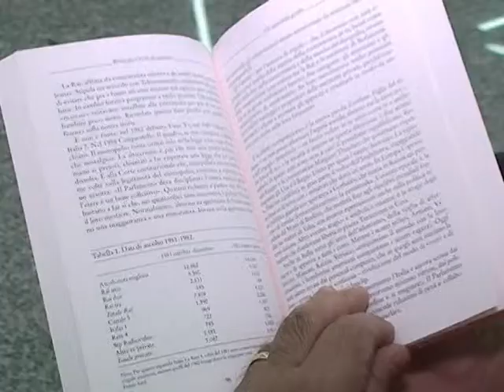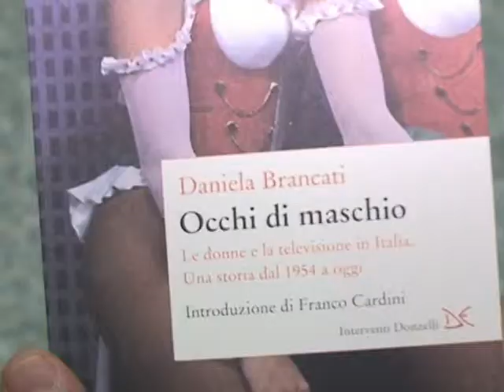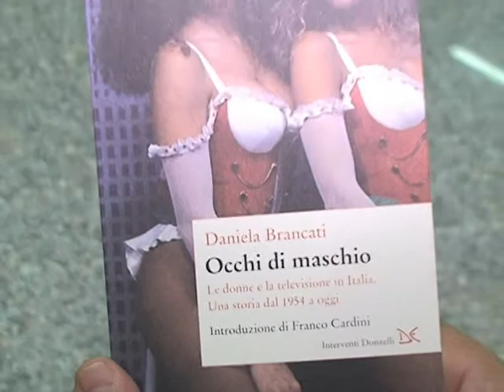VIDEOLINA CARBONIA INTERVISTA BRANCATI.mpg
Intervista a Daniela Brancati, per il TG di Videolina, effettuata da Luca Gentile. Il libro della Brancati, prima direttora di un TG, è un'analisi attenta e precisa sulla storia della TV Italiana, vista dagli occhi di una donna che portano l'univesro femminile nella visionei dell'occhio di maschio.